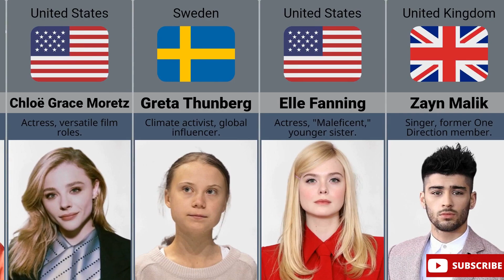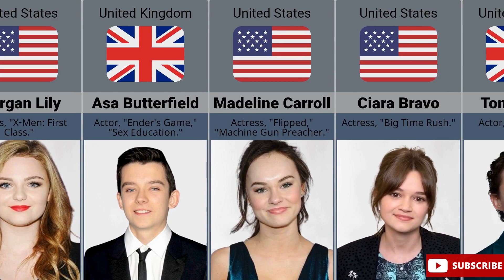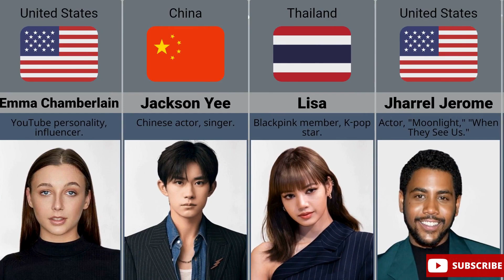List Young Celebrities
Hey everyone, welcome to Micro Data. In this video, we've compiled a list of young celebrities. Enjoy the video!